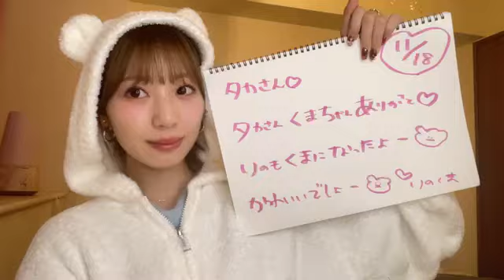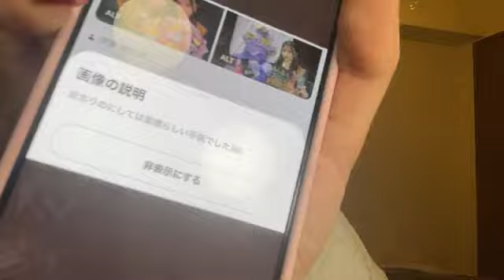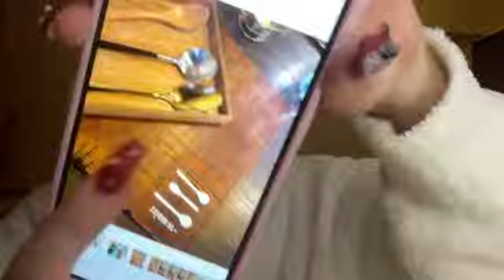2024年11月18日19時41分09秒 坂本 りの（HKT48 チームH） RINO SAKAMOTO